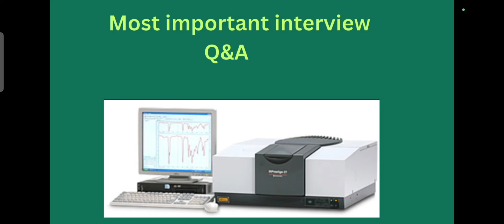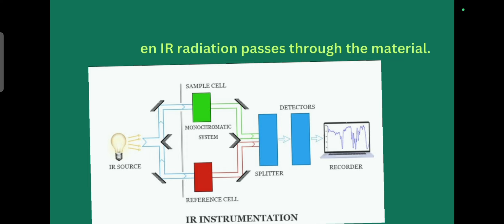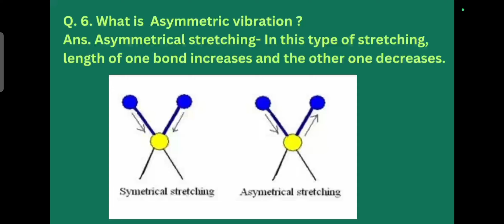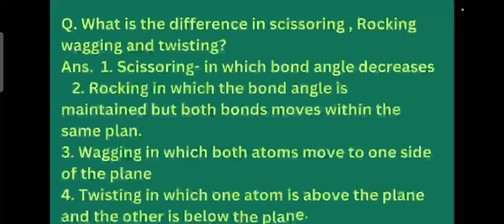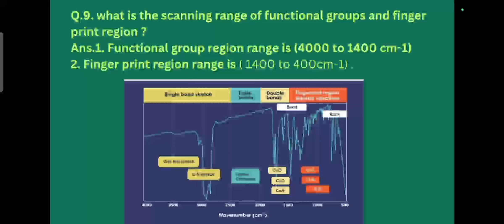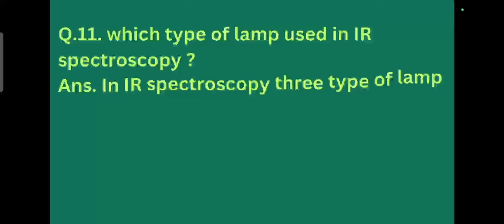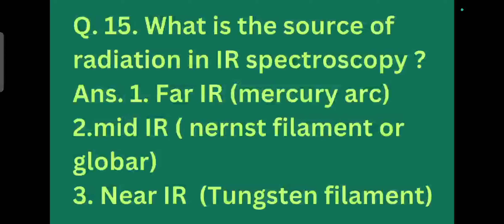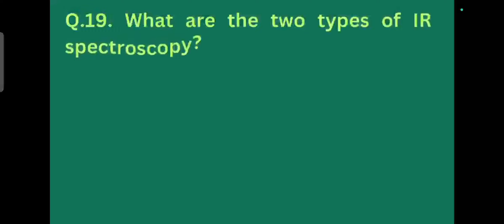infrared spectroscopy interview question answer || IR interview questions